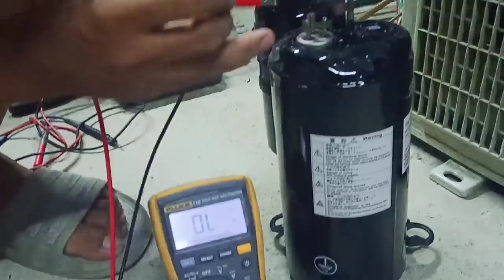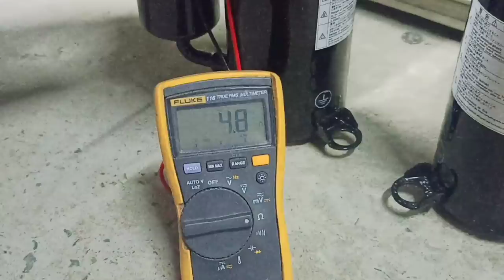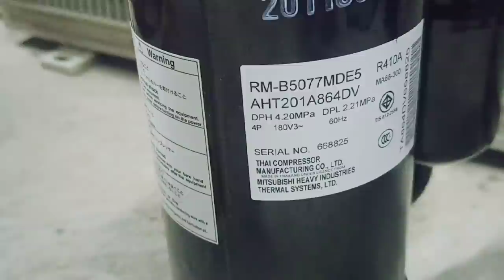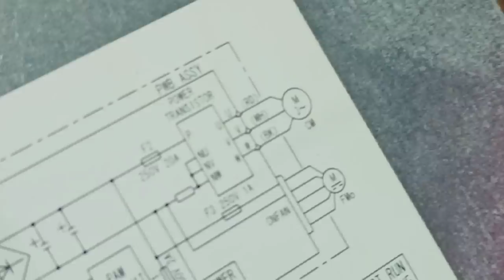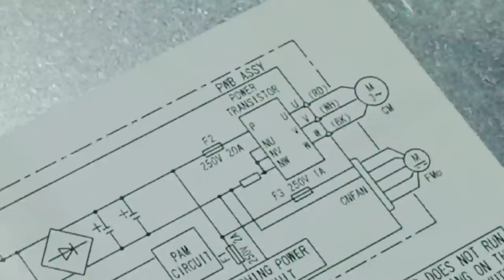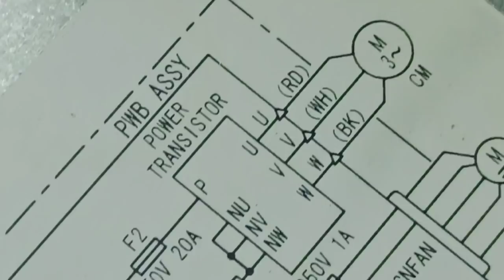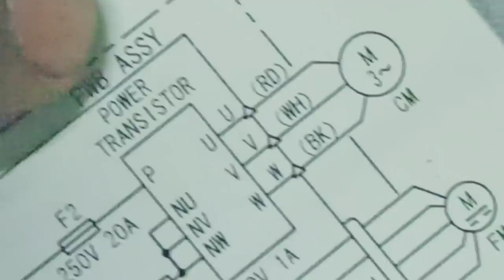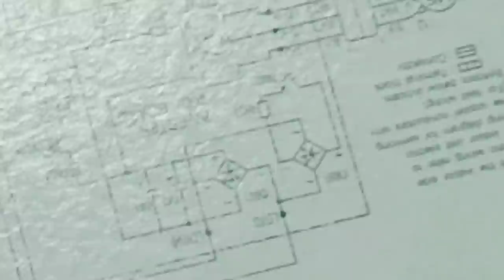REPLACEMENT COMPRESSOR | INVERTER AIRCON | MITSUBISHI